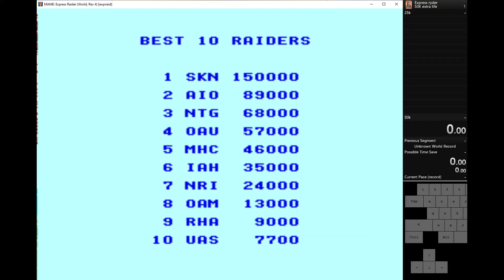Arcade speedrun Express Raider (エキスプレス レーダー) [1986] 50.000 extra life points former W.R. 3:03.23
Played on MAMEUI64 0.193, native settings, keyboard.
Rom: Express Raider (World, Rev 4) (Data East Corporation 1986)
Time start when press start and end when points reach 50.000 and gain extra life